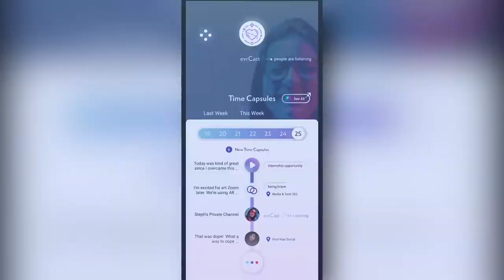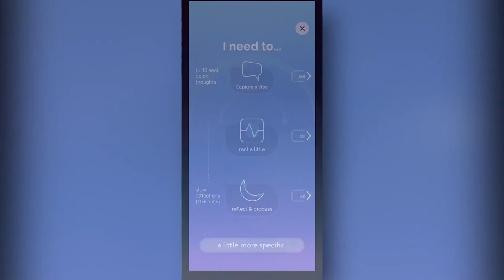evrmore – Headstream Accelerator Program 2021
evrmore is the first social + mentor platform that helps young people speak their truth to stay on track.